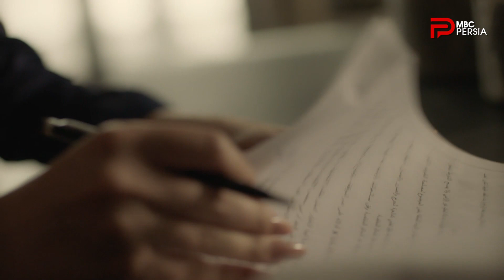سریال تا آخرین نفس | فصل اول | قسمت 29 | هادی از ریم می خواد که طلاقنامه رو امضا کنه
قسمت آخر: چهارشنبه 17 آذر ساعت 20:00
تکرار: روز بعد ساعت 08:00 صبح
شنبه ساعت 16:00